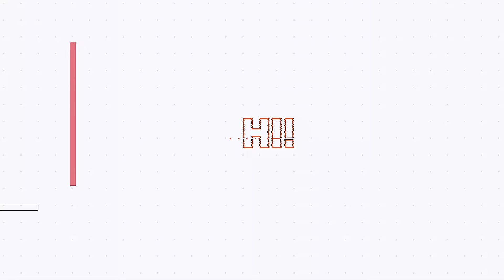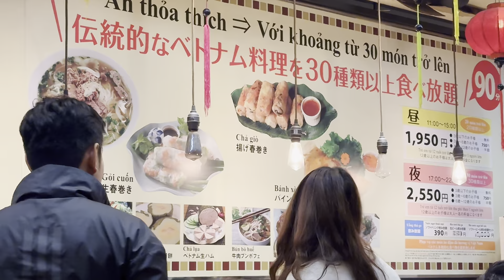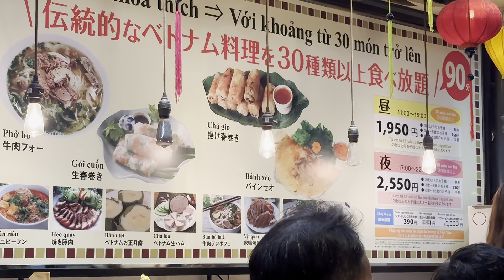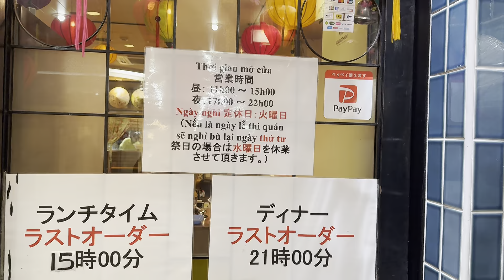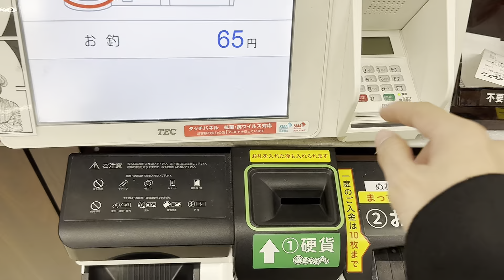JAY ĐẾN NHẬT BẢN XEM ĐƯỜNG PHỐ CON GÁI NHẬT VÀ VIỆT NAM AI XINH HƠN & TÌM HIỂU LÝ DO K CHỊU LẬP GĐ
Nguyên nhân và lý do thì Jay có nói đầy đủ trong video tại Nhật cả nhà xem kỹ nha , những địa danh này cả nhà nên đi thử 1 lần trong đời nha đẹp lắm 😍 nhớ subs kênh ủng hộ để Jay chia sẽ tiếp cho cả nhà nha